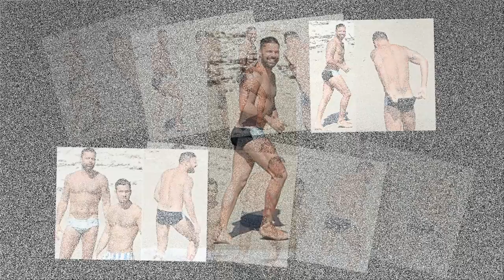Ricky Martin and his fiance almost relocated to London | BREAKING NEWS TODAY